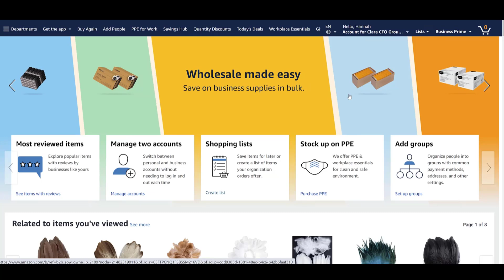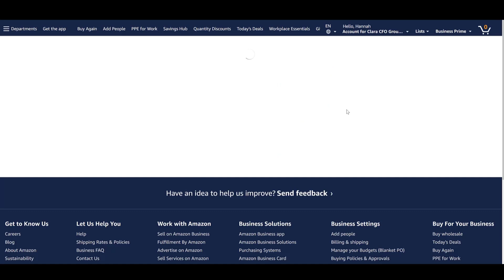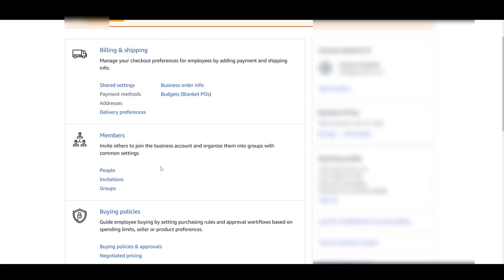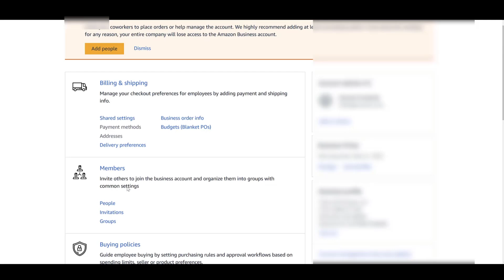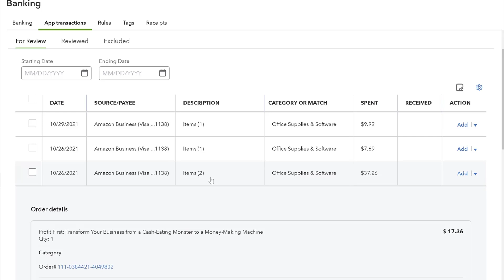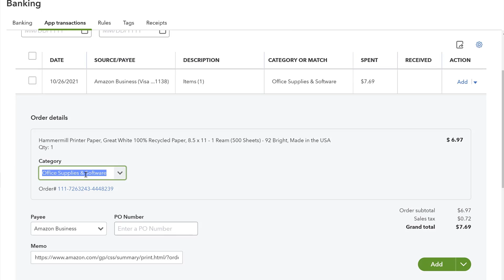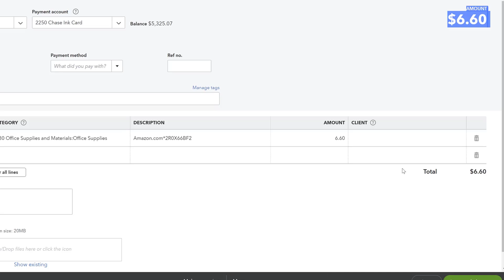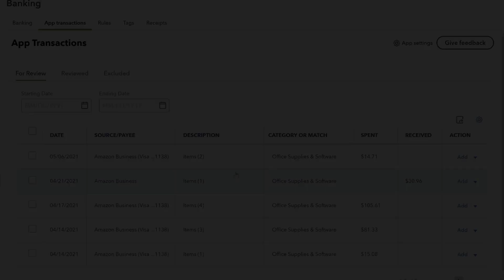Linking Amazon Business and Quickbooks Online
Amazon has been notorious among accounting and bookkeeping professionals for being very hard to reconcile back to! Charges on your credit card never seem to match up to receipts….why!? Well, Amazon Business (Business Prime) has more tools to help with that, and now Quickbooks Online (QBO) has also made an app to help connect and reconcile the two! YAY! A welcome help to bookkeepers and business owners!

This video shows how to set up the new amazon business app in QBO and also what the benefits are of using Amazon Business over a personal Amazon account.

Remember, we get that it's not all roses with any software. We cover the pros and cons of QBO here:

To learn more about CFO services for B2B services providers making over $1M in annual revenue, go

Here are some of the tools I trust and recommend to help you manage your business finances more effectively. Thank you for supporting the Clara CFO channel!

Get organized with the most popular small business accounting software.

Sign up and deposit $100 to claim your bonus.

Run payroll and receive a $100 reward—perfect for growing teams.

Smart personal finance software for entrepreneurs and families.

Ensure your S-Corp salary is IRS-compliant with a professional comp report.

Hannah Smolinski is a CPA and the Founder of Clara CFO Group. Find out more about Clara CFO Group

should not be taken as legal or tax advice. You should consult with your financial professionals about your unique financial situation before acting on anything discussed in these videos. Clara CFO Group, LLC is providing educational content to help small business owners become more aware of certain issues and topics, but we cannot give blanket advice to a broad audience.